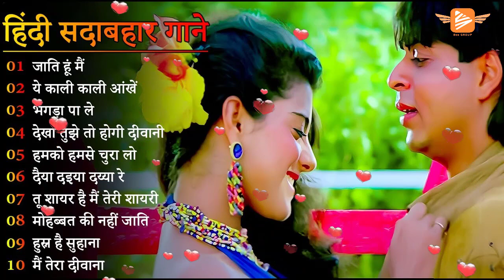Dil Full Songs 💔 Aamir Khan, Madhuri Dixit 🌷90's Evergreen Romantic Songs🥀Old Bollywood Songs